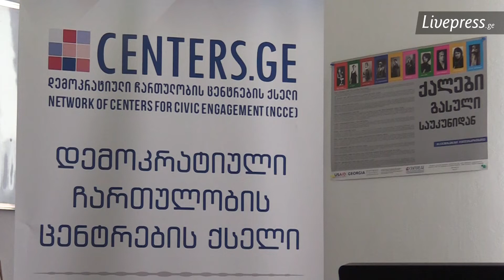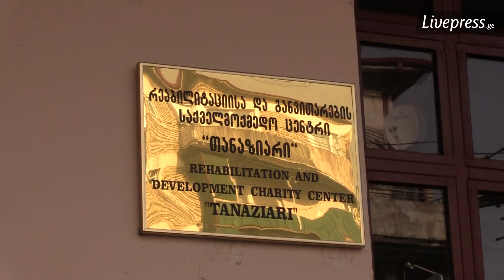ქალთა სახელობის ქუჩები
ზუგდიდის ერთ-ერთ ქუჩას ნობელიანტი ქალის, ბერტა ფონ ზუტნერის სახელი მიენიჭა. საკრებულოს ამ გადაწყვეტილებას წინ უძღოდა არასამთავრობო ორგანიზაციების რეკომენდაციები საკრებულოს მიმართ, რომ ქუჩებს ეწოდოს დამსახურებულ ქათა სახელები.